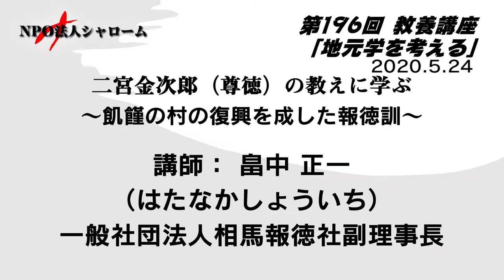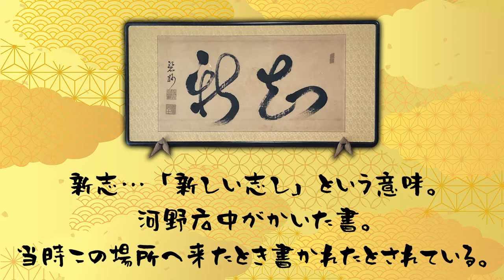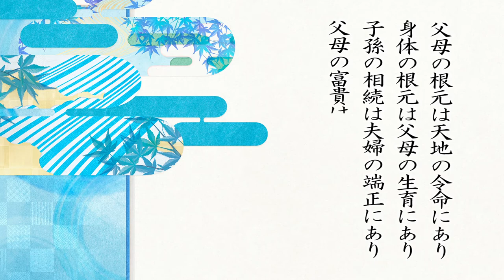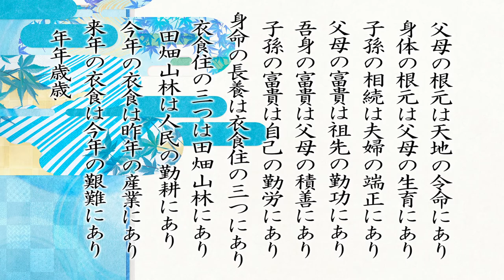【シャロームPresents】第196回 教養講座「地元学を考える」二宮金次郎（尊徳）の教えに学ぶ 〜飢饉の村の復興を成した報徳訓〜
※この動画は施設の撮影許可を受けて配信しています。
講師：畠中 正一（はたなかしょういち）さん
一般社団法人相馬報徳社副理事長
‹講演内容›
 小学校の校庭に必ずと言っていい程あった二宮金次郎像。薪を背負い、学業に励んだ少年が、その後飢饉等に苦しむ村など、600以上もの復興事業を手掛けたことをみなさんはご存知だろうか。
 200年前に金次郎が辿り着き、守り抜いた思想の数々は、日本的経営の源流として、安田善次郎・渋沢栄一・松下幸之助など、日本の経営者・実業家に大きな影響を与え続けていたのだ。
 誰もが幼き頃会っていた金次郎の像が、現実に皆様の前で生きてくださると信じている。
 今回は、たくさんの教えや語録など紹介しながら、お話を進めていく。
‹プロフィール›（2023年追記）
NPO法人市民活動ネットワーク相馬　代表理事（ふくしま歴史文化保存会代表）
福島県相馬市生まれ、６３歳。明治大学政治経済学部卒業。卒業後、厚生労働省管轄である独立行政法人高齢・障害・求職者支援機構へ入職し平成３１年に定年退職。
人材育成業務に３８年携わり、その間陽明学をベースに論語等四書五経の他、報徳仕法を学ぶ。
東日本大震災時、宮城県仙台港の産業道路走行中に大津波に遭遇。奇跡的に脱出。
震災以降、一般社団法人相馬報徳社、NPO相双歴史文化保存会を設立し震災復興に取り組む。
定年後は福島市内の介護施設「しみずの里」事務長として奉職。
現在、FTVカルチャーセンターで歴史講座「信夫と伊達の歴史に学ぶ」を講義。
【各ホームページ・SNS】
・シャロームのYouTubeチャンネル